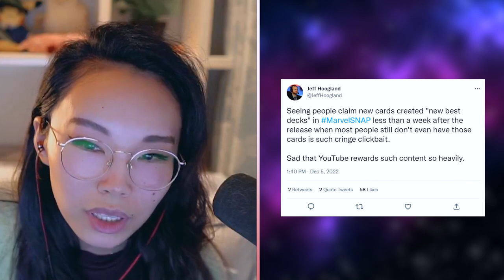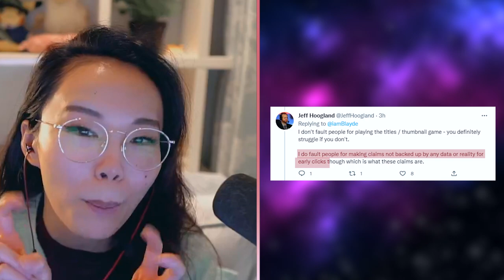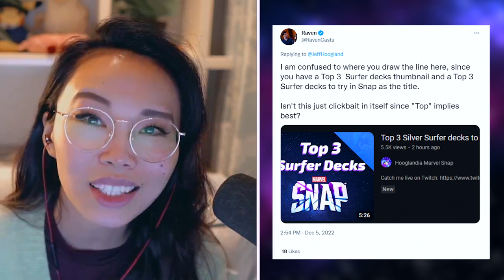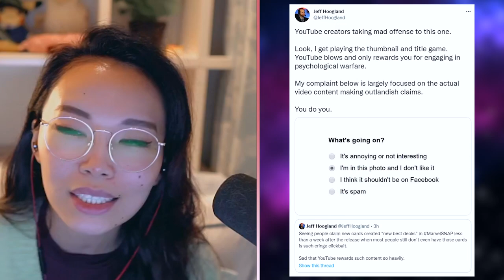Get SNAPPED on Twitter with this SIMPLE trick!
I got blocked by Jeff Hoogland simply because I liked a tweet from someone that he blocked?

Today's video is a little different. Enjoy the tea 🍵